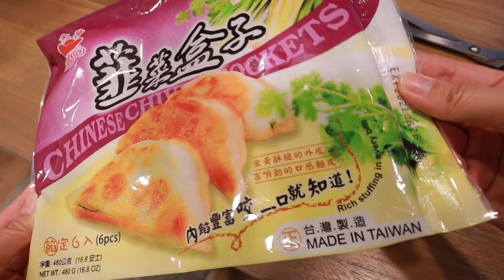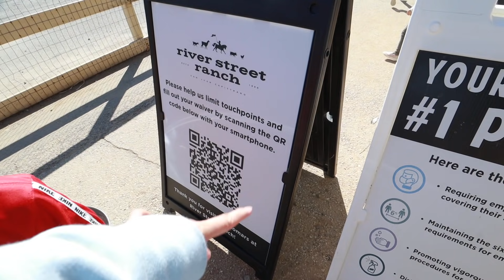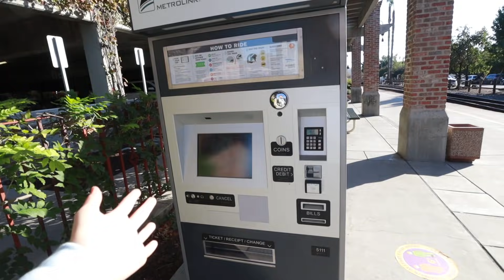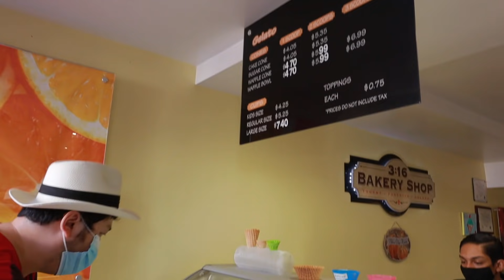去牧場餵食小豬、山羊、牛、草泥馬跟天竺鼠，超級可愛！好玩的親子出遊！ Kids fun in Petting Zoo!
去牧場餵食小豬、山羊、牛、草泥馬跟天竺鼠，超級可愛！復古火車站建築好美！ 吃好吃的冰淇淋！ 好玩的親子出遊！Kids fun in Petting Zoo in San Juan Capistrano!

哈囉您們好，我是2015年出生的小陶德，在我的頻道會有各式各樣的玩具開箱、親子旅遊、遊樂園玩樂的影片喔！ 希望你們會喜歡！

Hi my name is Tod, I was born in 2015.  In my channel you will find videos of toy unboxing, kids travel, theme park reviews.  Hope you enjoy them!  Thanks!

FTC: This Video is Not Sponsored ／ 這不是商業合作影片